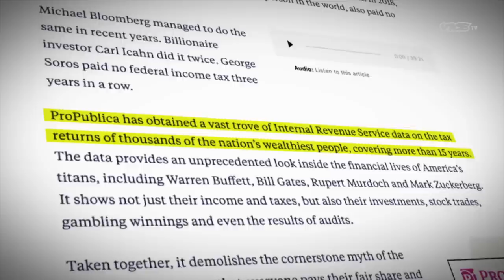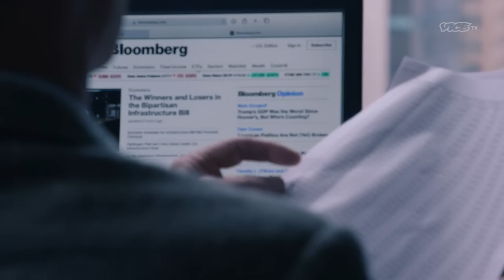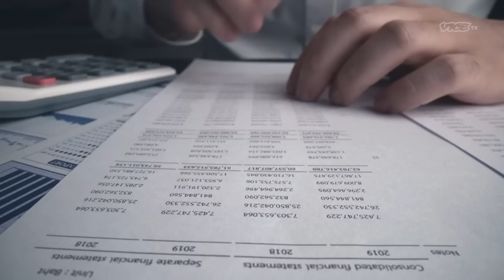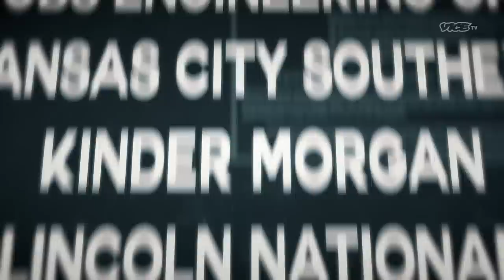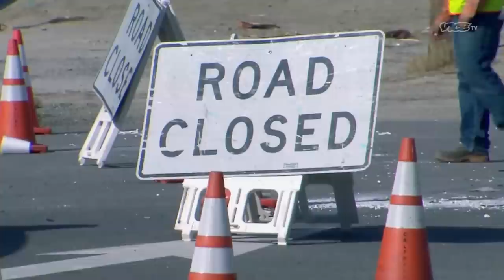Mega Rich People Pay Less Tax Than You | WHILE THE REST OF US DIE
The mega-rich – like Elon Musk, George Soros and Michael Bloomberg – have gotten away with paying $0 federal income tax. They pay less than you because they rigged the system.